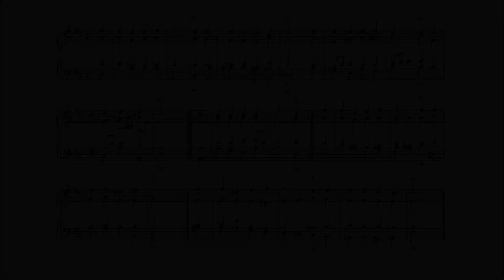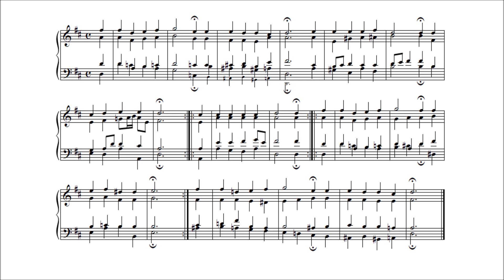Bach 371 Chorales, No.327 Jesu, nun sei gepreiset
BWV 190.7 Laß uns das Jahr vollbringen
Other Settings :

371 Vierstimmige Choräle
371 Harmonized Chorales
- Riemenschneider